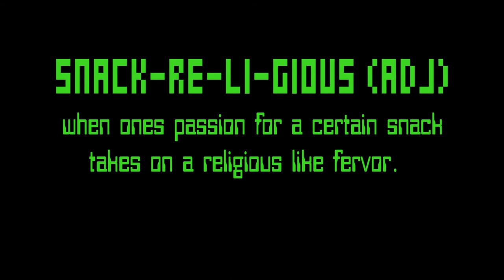Snackreligious - Word of the Week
When ones passion for a certain snack takes on a religious like fervor.

NEW WORDS EVERY WEDNESDAY!!

Fostered Productions
AllModCons LLC
Defurred Productions
MB Films